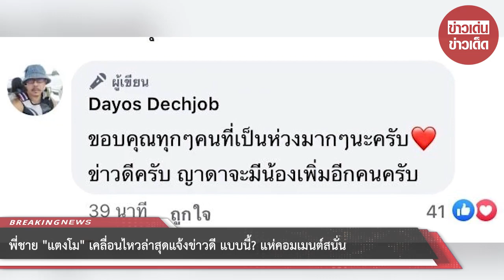พี่ต่อย ดายศ เคลื่อนไหวล่าสุด โพสต์แบบนี้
ล่าสุด สดๆร้อนๆ วันนี้ (20 พฤษภาคม 65) "ต่อย ดายศ" พี่ชาย "แตงโม" ก็ได้แจ้งข่าวดี ด้วยการโพสต์ภาพโชว์ผลตรวจการตั้งครรภ์ของภรรยา แต่ไม่มีการเขียนแคปชั่นใดๆ มีเพียงแค่ใส่รูปอิโมจิ (หัวใจสีแดง 1 ดวง) เท่านั้น แต่มีการเข้าไปเขียนในคอมเมนต์ที่โพสต์ว่า "ขอบคุณทุกๆคนที่เป็นห่วงมากๆนะครับ ข่าวดีครับ ญาดา จะมีน้องเพิ่มอีกคนครับ"

และต่อมา "ต่อย ดายศ" พี่ชาย "แตงโม" ก็ได้โพสต์ภาพที่พาครอบครัวเข้าวัดทำบุญ พร้อมเขียนข้อความถึง "แตงโม" น้องสาว ว่า "ทำบุญอุทิศ​ส่วนกุศล​ แด่ คุณตา คุณยาย  น้องโม  ขอให้เป็นอย่างที่ตั้งใจไว้ด้วยเถิด สาธุ" ซึ่งก็มีแฟนๆ รวมถึงชาวเน็ต เข้ามาร่วมแสดงความยินดีกับ "ต่อย ดายศ" พี่ชาย "แตงโม" กันอย่างมากมาย

ขอบคุณเฟซบุ๊ก Dayos Dechjob
ขอขอบคุณข้อมูลจาก: